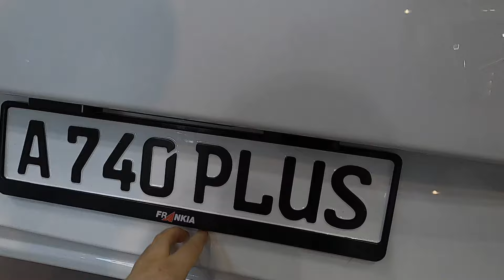Frankia A 740 plus f-line luxury motorhome RV Camper van Camping car walkaround and interior V2309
jaro speed
Frankia A 740 F-line luxury
Fiat Ducato Maxi 40 heavy / 2,3L / 132kw / 180hp
L:752 / W:230 / H:322 (203 inside)
2020